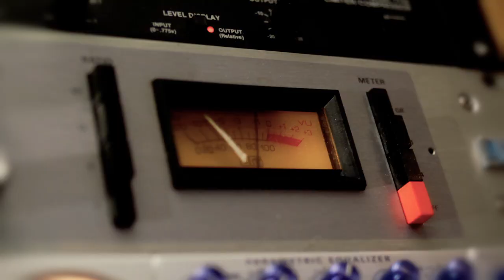StudioPros Richard Davia